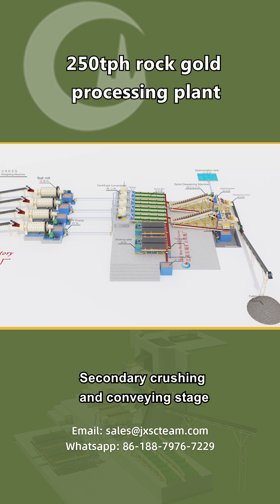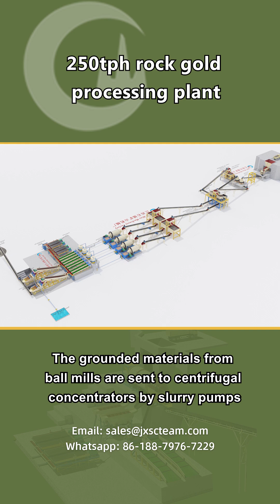Flowchart of 250TPH Rock Gold Processing Plant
This is a flowchart of a 250tph rock gold processing plant.
【Contact JXSC to get details and price】